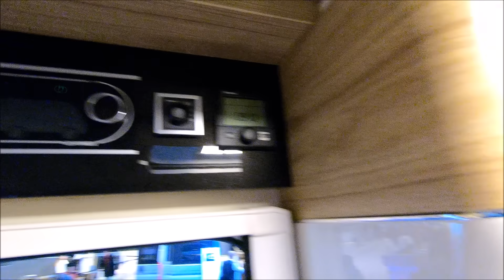HYMER ML-T570 4X4 CAMPER MERCEDES BENZ 314 CDI ML 570 NEW MODEL WALKAROUND AND INTERIOR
jaro speed
Hymer ML-T 570 - 60th edition
L:674 / W:222 / H:290 / H:198 inside
weight: 3140kg
Mercedes Benz Sprinter 314 CDI
105kw / 143hp